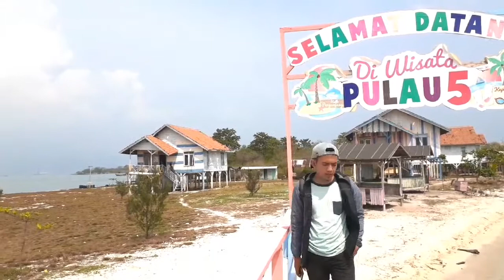[Saraghuz] Lagu Sunda Paling Syahdu: Leupas Tali Kaasih